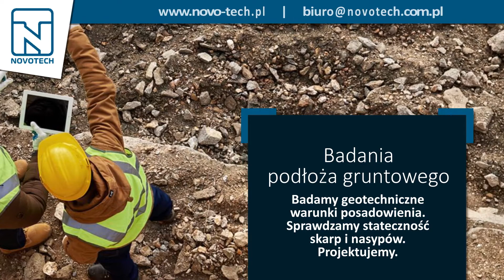Badania geotechniczne Wrocław Novotech Zbigniew Parka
Novotech od 25 lat działa w branży geologicznej i geotechnicznej. Wykonuje badania geotechniczne, takie jak kontrola zagęszczenia gruntów, bada stateczność skarp i sprawdza pionowość oraz posadowienie obiektów inżynieryjnych i budynków. W pracowni firmy powstają projekty fundamentów, a pracownicy zajmują się nadzorem geotechnicznym nad pracami budowlanymi. Novotech podejmuje się też wierceń w celu wzmocnienia fundamentów i podłoża. W tym celu stosuje kotwy oraz mikropale wiercone i wciskane. W ramach specjalistycznych prac ziemnych montowane są ścianki berlińskie, zabezpieczane fundamenty sąsiednich budynków oraz wykonywane posadowienia wież telekomunikacyjnych. Dodatkowo firma uszczelnia i wzmacnia konstrukcje murowane oraz betonowe. Pełna oferta przygotowana przez przedsiębiorstwo znajduje się na stronie internetowej